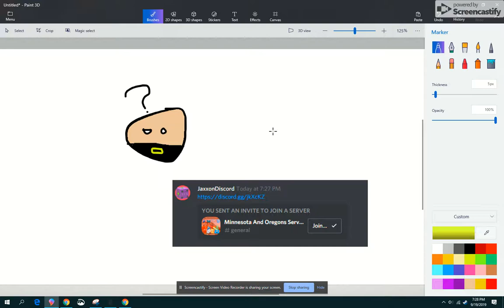News For Gunnar Foss